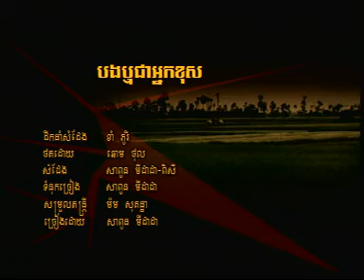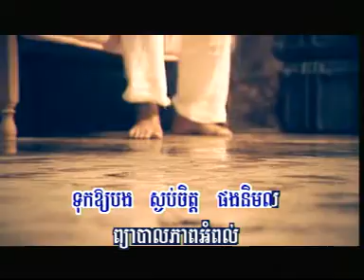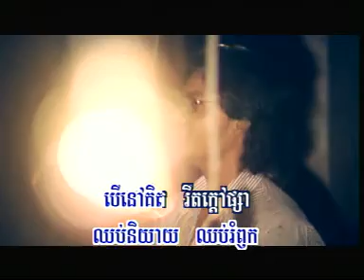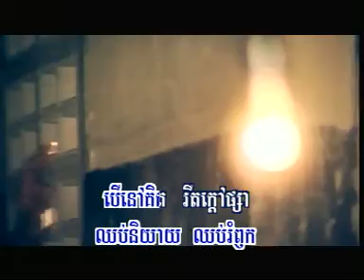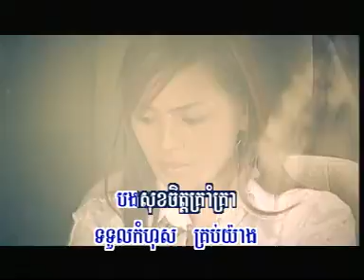KIM LENG HM 64dat0003 បងឬជាអ្នកខុស, សាពូន មីដាដា